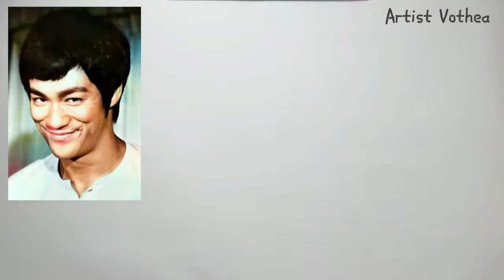How To Draw Bruce Lee Portrait Easy Sketch / Drawing Step By Step Tutorial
Sketching of Bruce Lee Step by step tutorial

1. Paper
2. Pencil 6B
3. Eraser